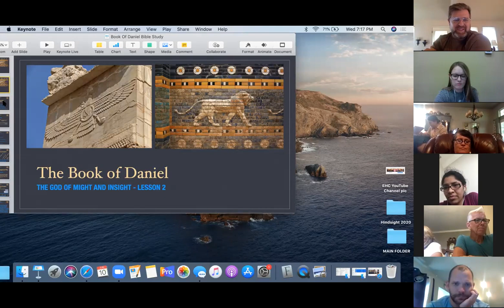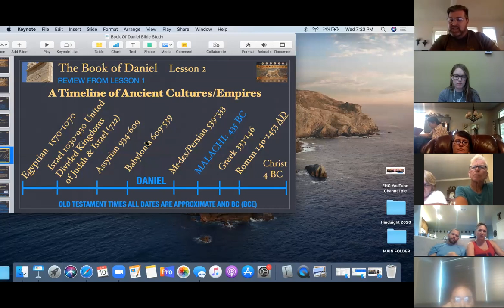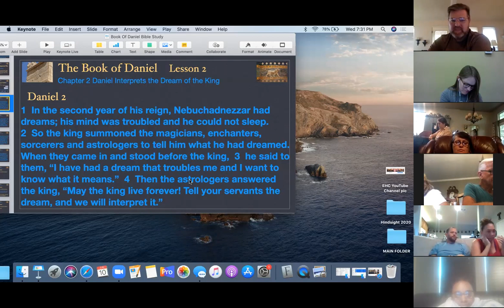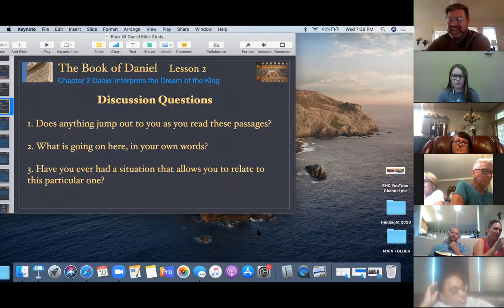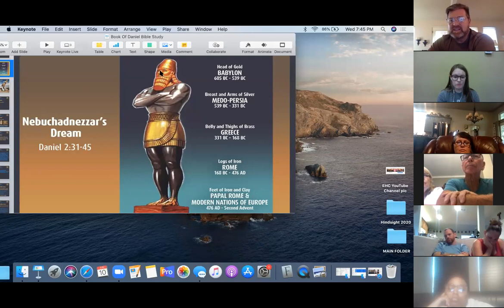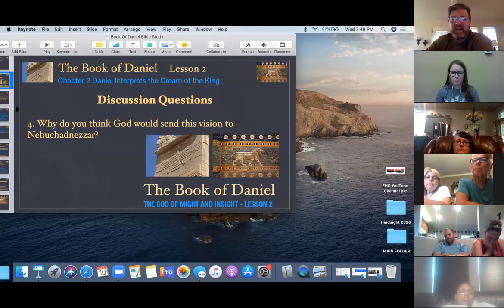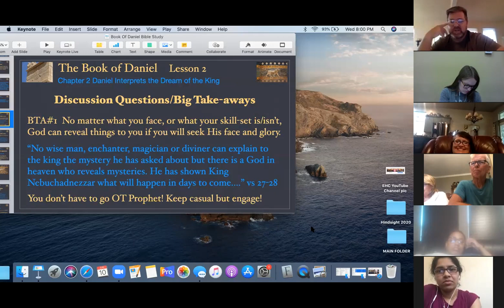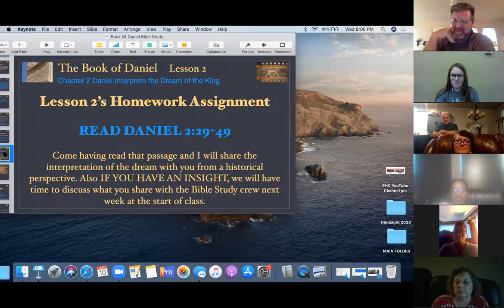Daniel Study Week 2 (6/10/20)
Recording from the Daniel Wednesday night Bible study series